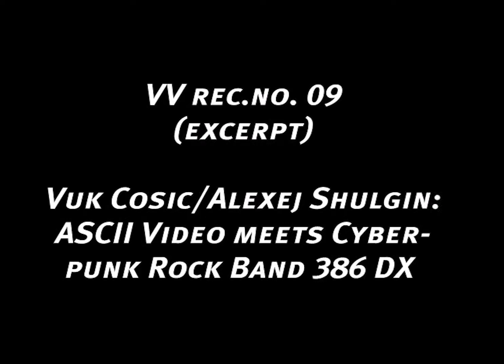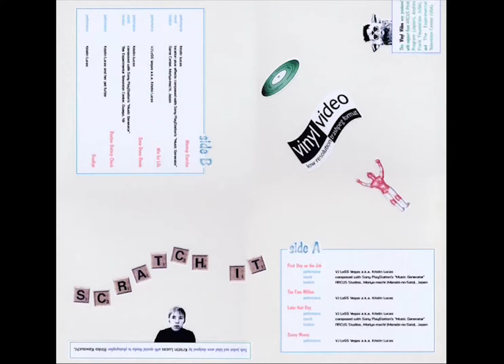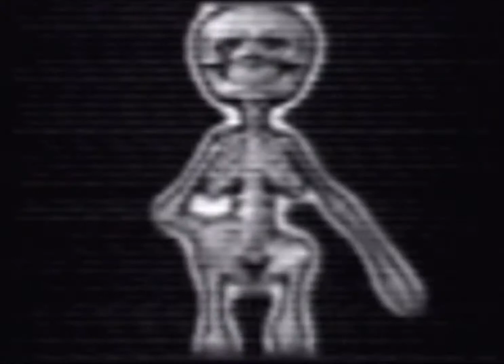VinylVideo Picture Disks HQ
VinylVideo - an invention by Gebhard Sengmüller, in cooperation with Martin Diamant, Günter Erhart and Best Before

VinylVideo™ is a new, wonderous and fascinating development in the history of audio-visual media. For the first time in the history of technological invention, VinylVideo™ makes possible the storage of video (moving image plus sound) on analog long-play records. Playback from the VinylVideo™ picture disk is made possible with the VinylVideo™ Unit which consists of a normal turntable, a special conversion box (aka the VinylVideo™ Home Kit) and a television.
In it's combination of analog and digital elements VinylVideo™ is a relic of fake media archeology. At the same time, VinylVideo™ is a vision of new live video mixing possibilities. By simply placing the tone arm at different points on the record, VinylVideo™ makes possible a random access manipulation of the time axis. With the extremely reduced picture and sound quality, a new mode of audio-visual perception evolves. In this way, VinylVideo™ reconstructs a home movie medium as a missing link in the history of recorded moving images while simultaneously encompassing contemporary forms of DJ-ing and VJ-ing.

This video shows samples from a selection of VinylVideo Picture Disks.